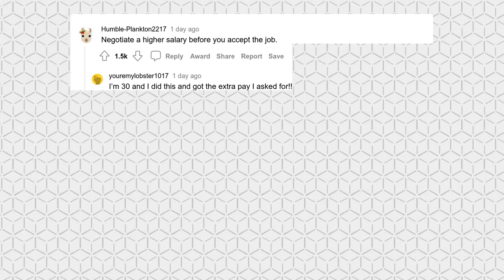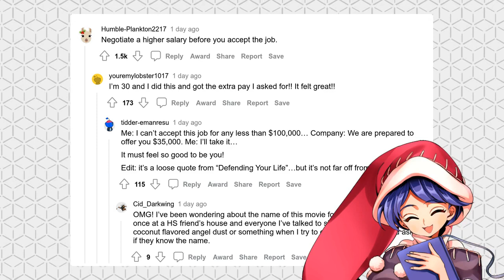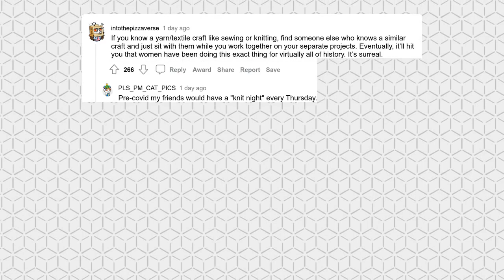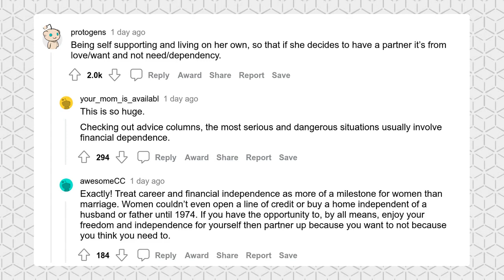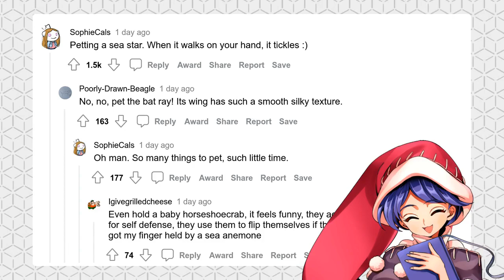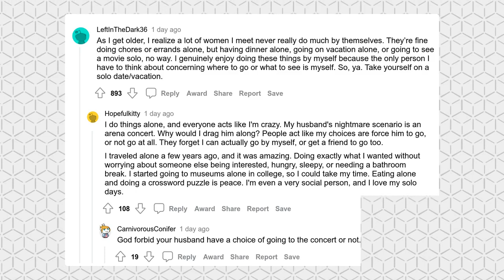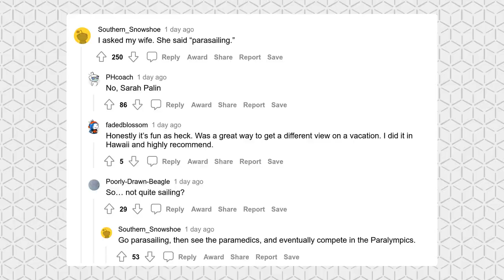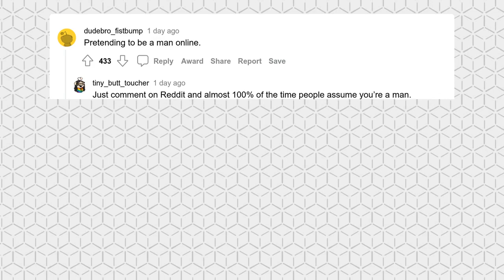What should EVERY WOMAN TRY at least ONCE?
Women, what should every woman try at least once?